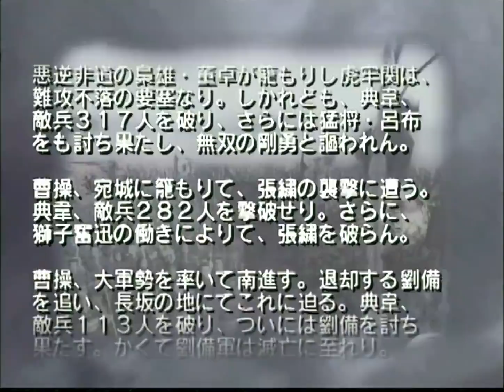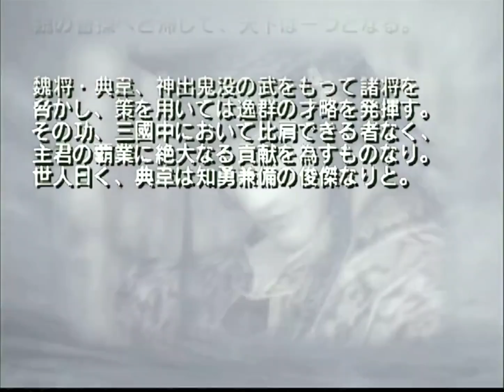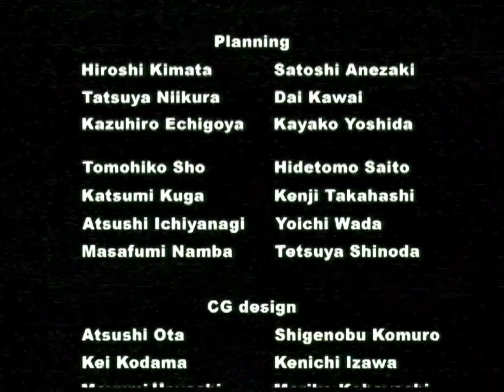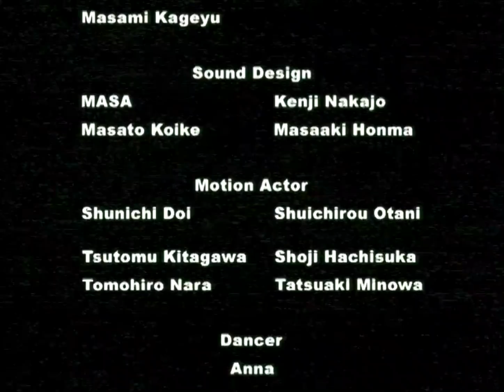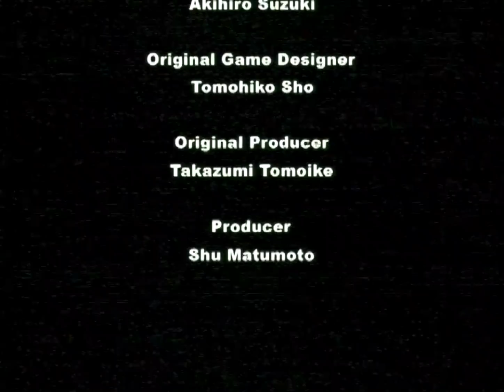真・三国無双2 典韋 無双モード 7st 合肥新城包囲戦 難易度:最強 味方全員生還クリア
典韋の無双モードのラストステージは五丈原の戦いかと思いきやまさかの合肥新城包囲戦です。
ラストステージが合肥新城包囲戦だと戦闘が早く終わるので精神的には楽です。
典韋は狂撃使わなくても真無双乱舞が強かったので意外とすんなりいけました。